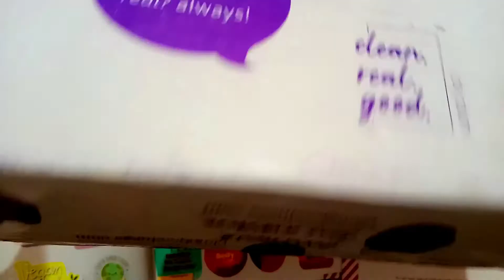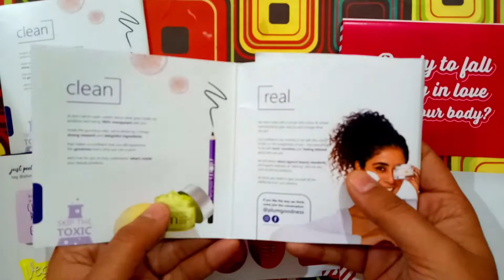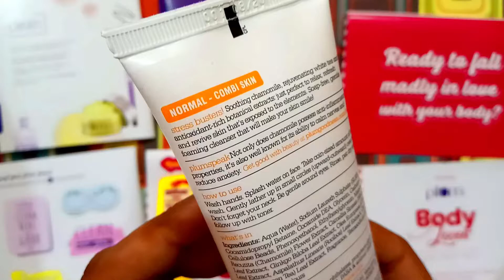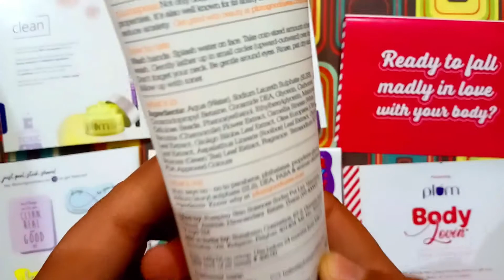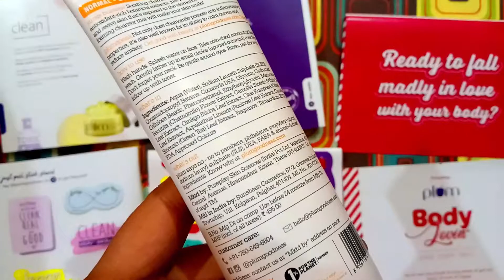Plum Chamomile & White Tea Skin Revival Face Wash | Plum chamomile face wash review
In this video, I shared the plum chamomile & white tea skin revival face wash review.
If you have any question, please feel free to write in the comment box.